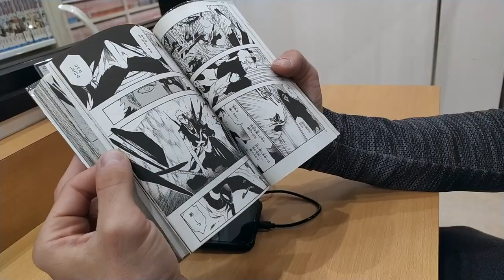🇯🇵 Cap. 44: Salvamos 2 GATITOS en un NEKOCAFE y dormimos en un MANGACAFE | Saboreando Japón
Continuamos recorriendo todas las prefecturas de Japón en bicicleta, pero esta vez, antes de continuar nos encontramos con dos gatitos abandonados y hambrientos. Decidimos poner manos a la obra y tratar de rescatarles, llevándoles a un NEKOCAFE, pero hay que pagar más de 100 euros por acogerles. Además, la noche se complica y terminamos durmiendo en un CIBER CAFE, aunque realmente se trata de un MANGACAFE.